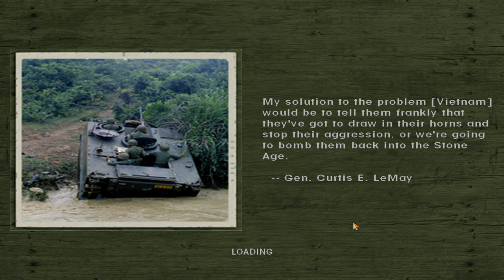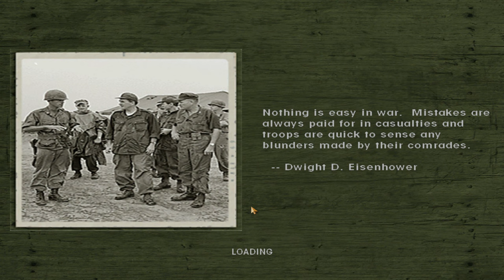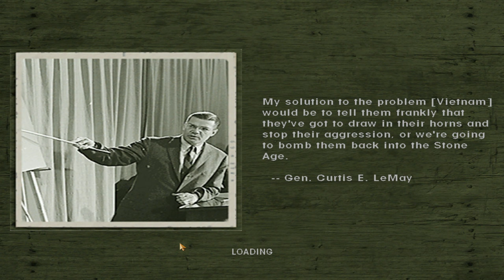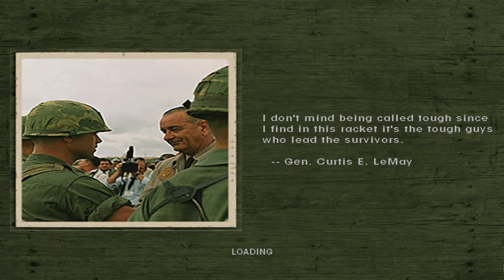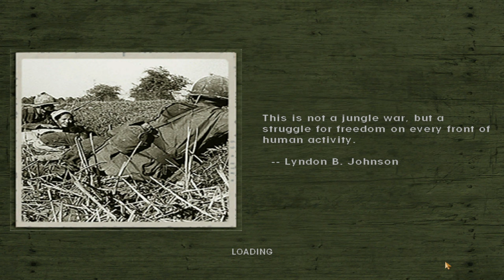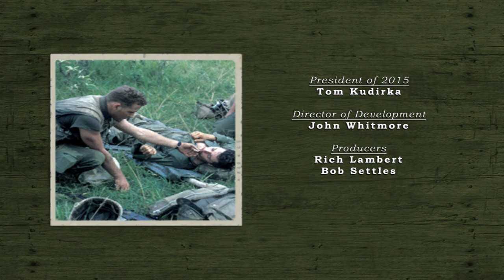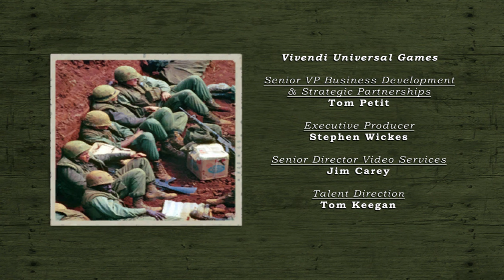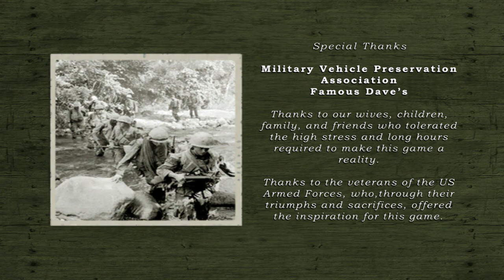Men of Valor | Tet Offensive - Back to Khe Sanh | PC 4K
Operation ▪ 4. Tet Offensive
Mission ▪ 4. Back to Khe Sanh